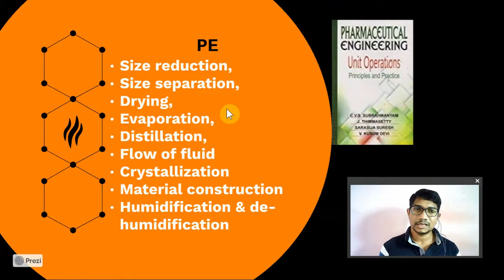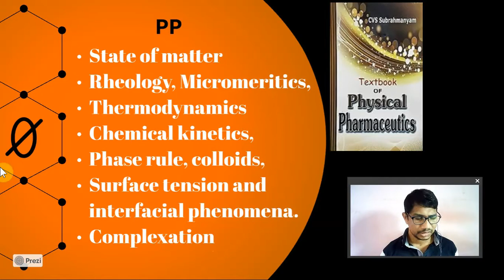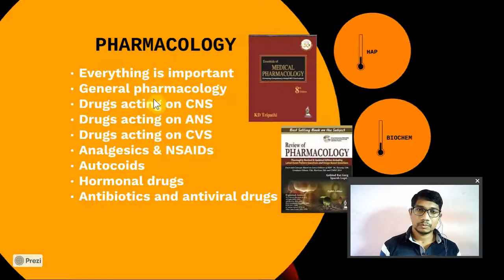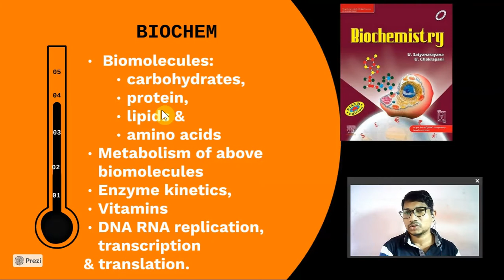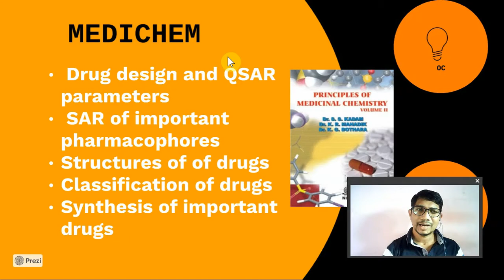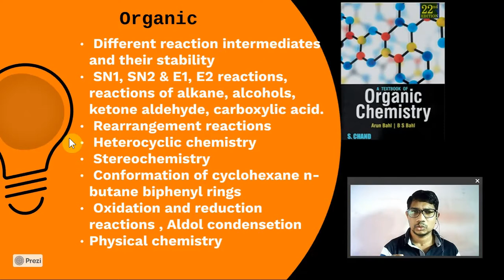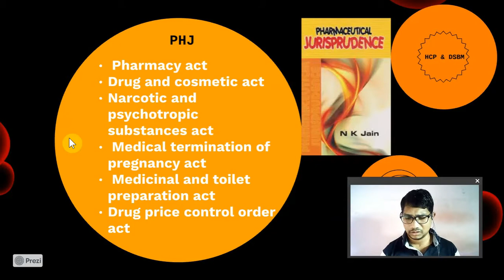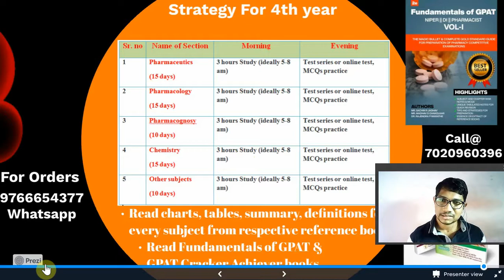HOW TO PREPARE GPAT 2024|| GPAT TIPS AND TRICKS|| GPAT IMP SUBJECTS & TOPICS|| FUNDAMENTAL PHARMACY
8000₹/ year

Course highlights
👉🏻 Test series

Mentor,
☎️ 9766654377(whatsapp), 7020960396